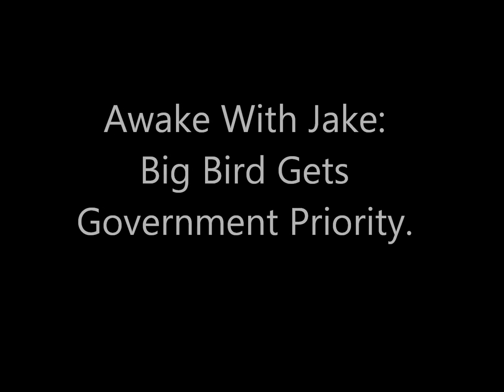Big Bird Gets Government Priority 01 03 13